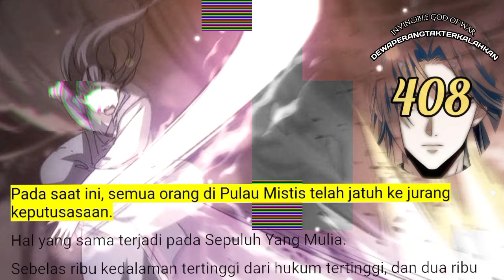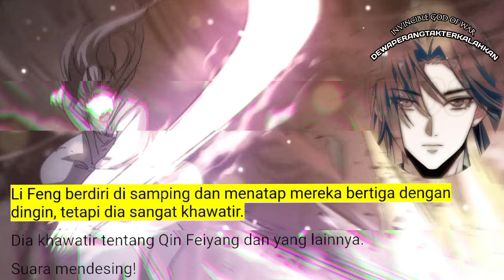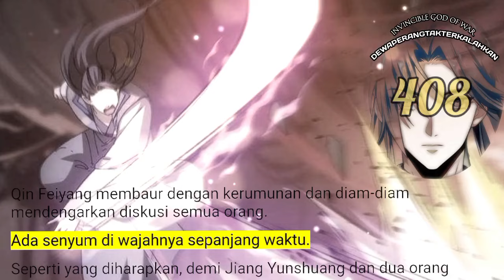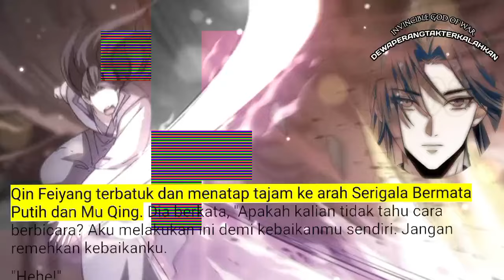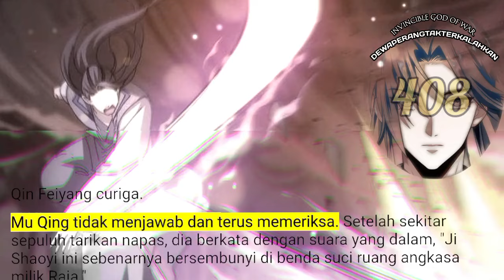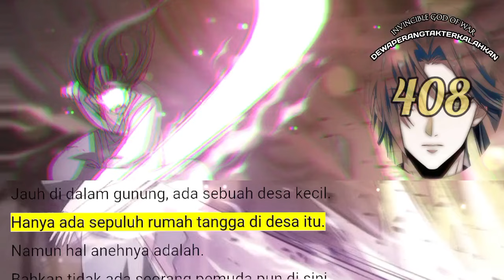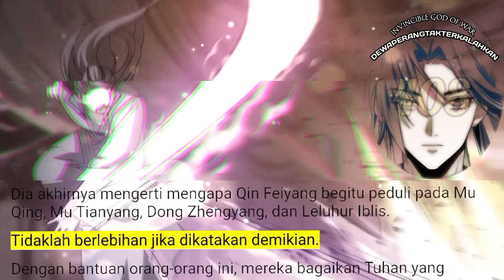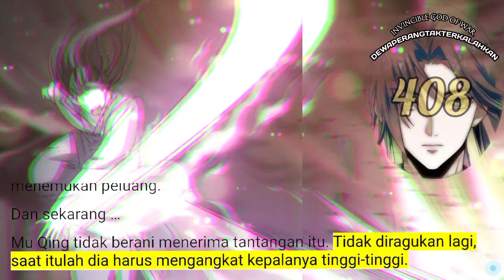Dewa Perang Tak Terkalahkan season 408